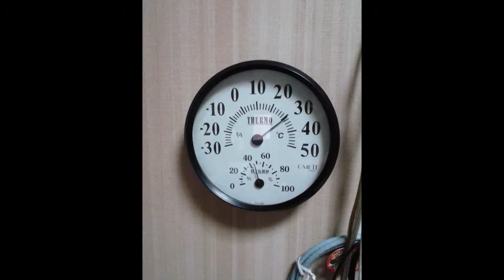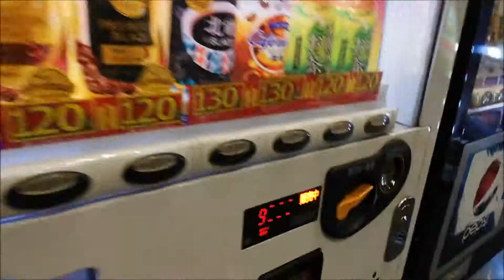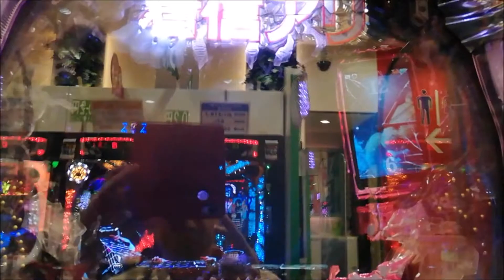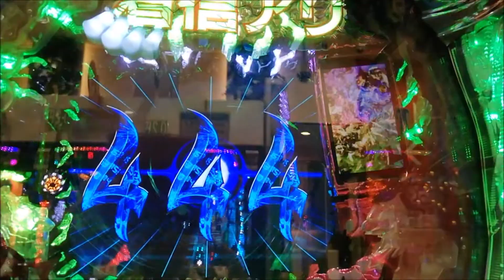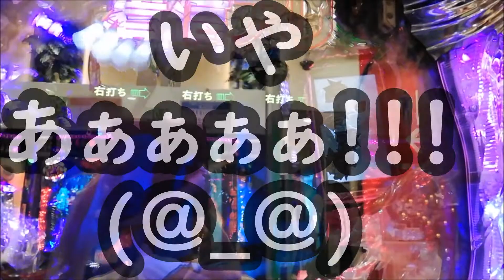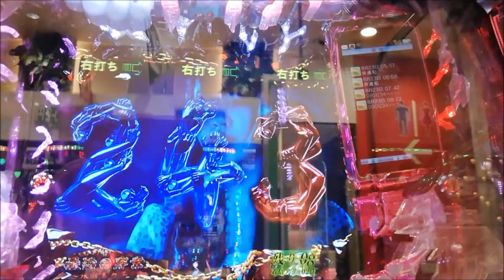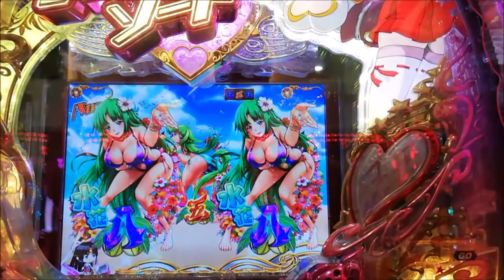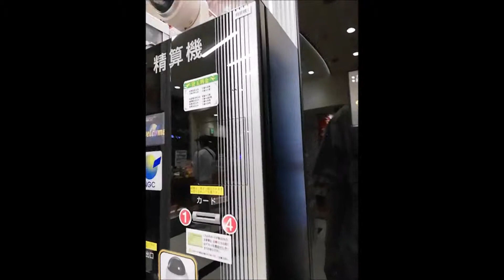ガチクズ爆走 ▲甘デジ着信中野アリ クソ過ぎてマジﾂﾏﾗﾈｴ！なんだこのクソ台！？www 20190526、日曜日★HUAWEI P20LiteVOL112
*すきま風＋Jeff Waters (Annihilator)  Young Guitar demonstration 2008 Feb

ボロ屋補修すませ、チンカスドラマ見て脱力満点(≧д≦)

とにかくクソ暑くて参っちゃう中の
ニュースみて飯くって、、、

２１：１０分ぐらいまで壬戈　小曼　した山下宮下!!!けど
またまたキンタマやり過ごせなかった(≧д≦)

生姜茄子、
甘デジ着信中野アリとかいうヤーツ
ここでは初めて都合２度目

すんげぇツマラナカッタ(@_@)

帰りにちょっとタシロtest(≧д≦)

ホラー産廃が当たったとき
２００点で１２００発だった
これが伸びれば気分よく帰れたものの

ついでの桃クソ無抽選で歹ヒんだ！Ｋｓがっ!!

４００点でコーヒー２本
▲２００点相当

たらればマジキチ４パチなら！？
▲４０００点相当だ！

Ｋｓがっ!!

なるべく逝かないようにしたい
ヽ(`Д´)ﾉ ｳﾜｧｧﾝ!!

つづく、、、